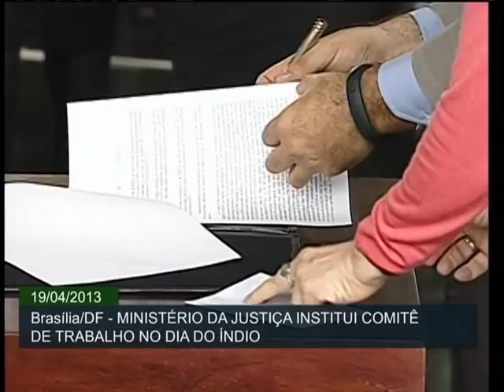Gestão de terras indígenas receberá R$ 4 milhões em investimentos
Em comemoração ao Dia Nacional do Índio, o Ministério do Meio Ambiente anunciou, nesta sexta-feira (19), investimento de R$ 4 milhões para gestão de terras indígenas. Os recursos serão disponibilizados por meio de editais que serão publicados pela Fundação Nacional do Índio (Funai).  Na mesma ocasião, o ministro da Justiça, José Eduardo Cardozo, e a ministra do Meio Ambiente, Izabella Teixeira, assinaram a instituição do Comitê Gestor da Política Nacional de Terras Indígenas. A Política foi criada em 2012, para garantir e promover a proteção, a recuperação, a conservação e o uso sustentável dos recursos naturais das terras e territórios indígenas. Na cerimônia também foram assinados: termo de cooperação entre o Ministério do Desenvolvimento Social e Combate à Fome e a Funai para inclusão das famílias indígenas no cadastro único para acesso a programas sociais; e portarias que definem limites das terras indígenas: Tremembé de Queimadas, no Ceará; Guanabara e Marabitanas, no Amazonas.